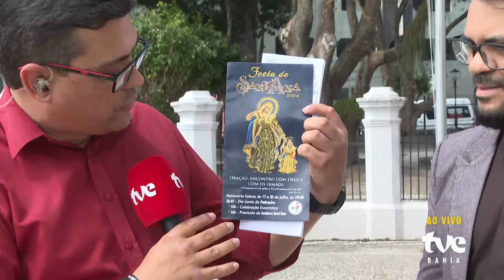FEIRA DE SANTANA COMEMORA PADROEIRA DA CIDADE | TVE REVISTA 23/07/2024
Na próxima sexta-feira (26) é feriado municipal na 'Princesinha do Sertão'. É dia da Nossa Senhora de Sant'Ana, padroeira de Feira de Santana. Valter Lima conversou com o padre da catedral, Paulo Tarso,  para falar sobre a celebração.